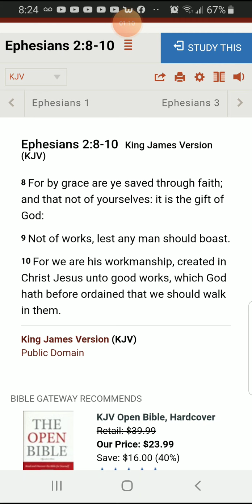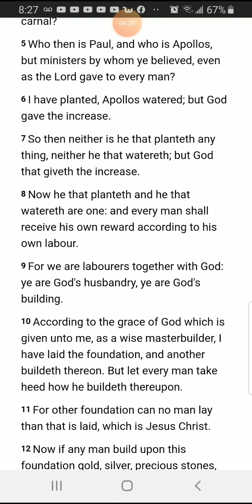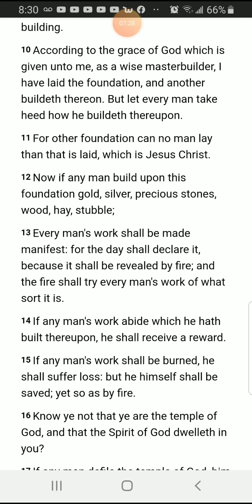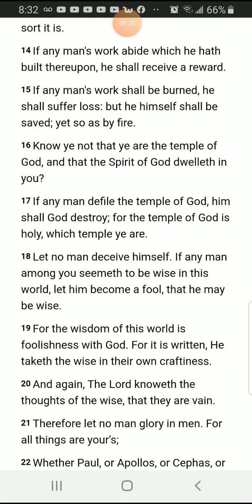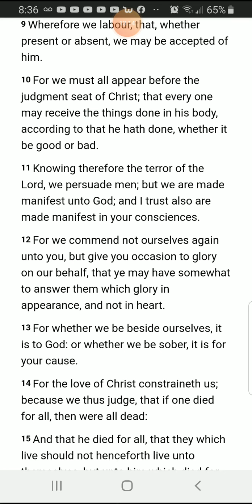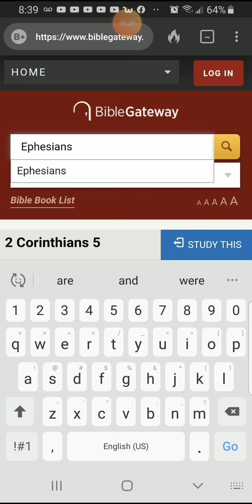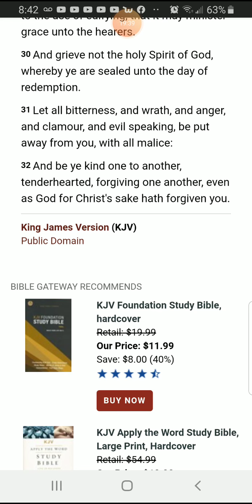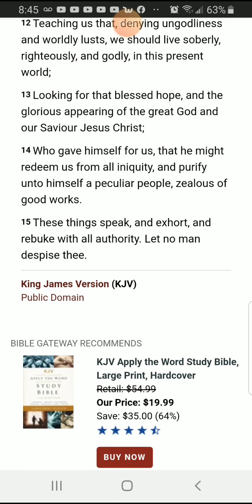FOR WE ARE CHRIST (HUSBANDRY) THIS IS NOT A SALVATION ISSUE BUT IS N DEED A DISCIPLE ISSUE!🙌🥰❤👑🌾